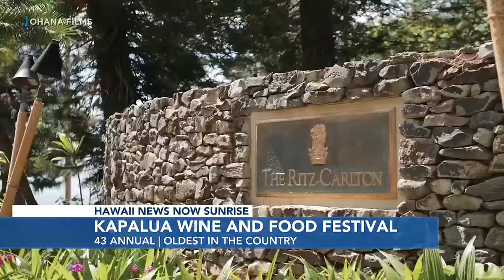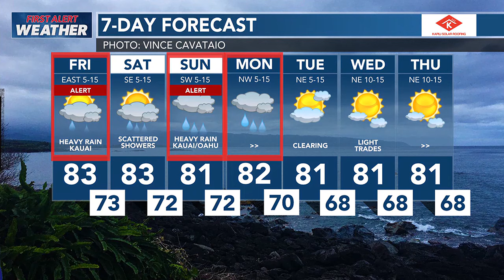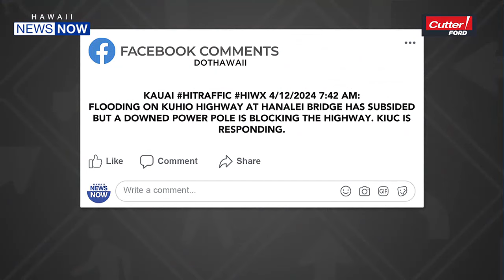Tickets on sale for 43rd Annual Kapalua Wine and Food Festival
The 43rd annual event at Kapalua takes place in June. Hua Momona Farms Chef Zach Laidlaw and Master Sommelier Michael Jordan give a preview.